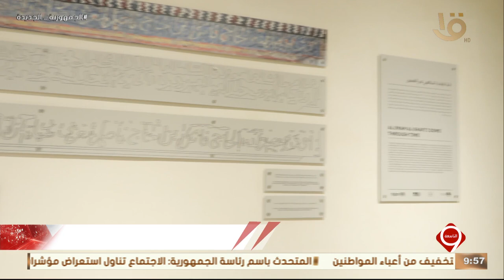قيمة تاريخية دينية كبيرة تحظى بها قبة الإمام الشافعي